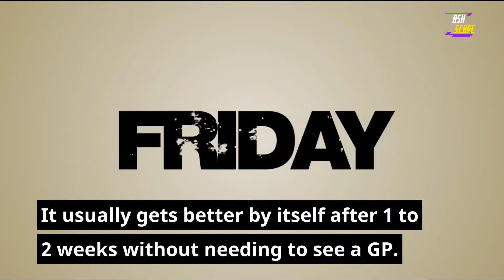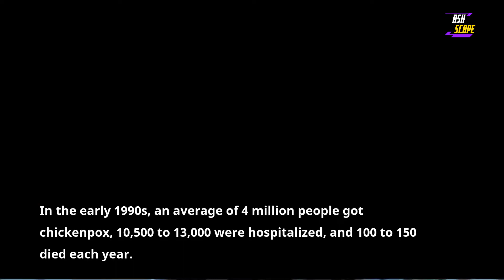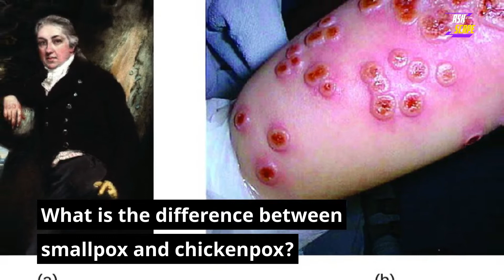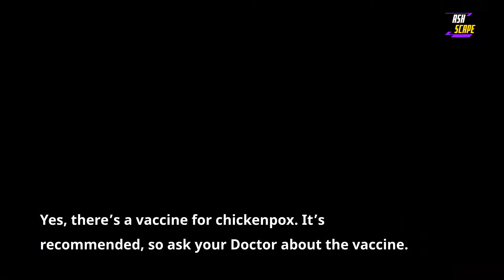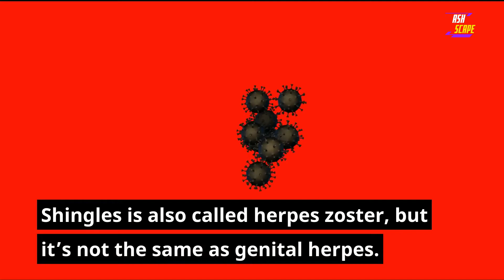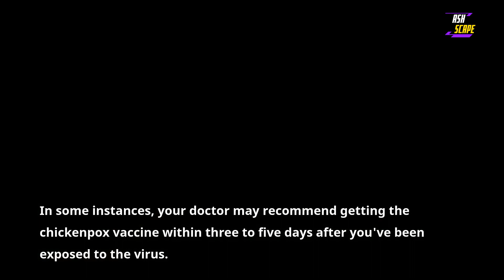Chicken Pox: Causes, Stages, Symptoms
Chickenpox is a highly contagious disease caused by the varicella-zoster virus (VZV).
It can cause an itchy, blister-like rash.
Chickenpox is common and mostly affects children, but you can get it at any age.
It usually gets better by itself after 1 to 2 weeks without needing to see a GP.
The rash first appears on the chest, back, and face, and then spreads over the entire body, causing between 250 and 500 itchy blisters.
Chickenpox can be serious, especially in babies, adolescents and pregnant women.
It affects people with bodies that have a lowered ability to fight germs and sickness (weakened immune system).
The best way to prevent chickenpox is to get the chickenpox vaccine.